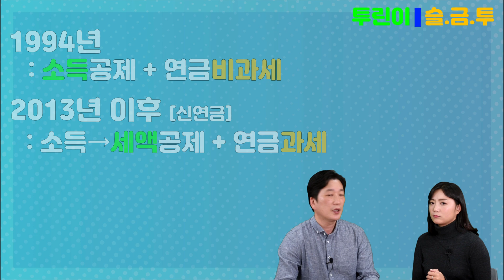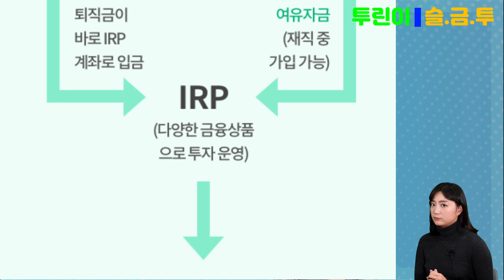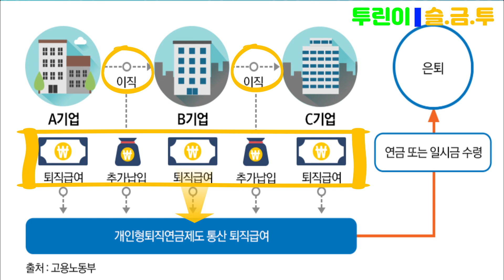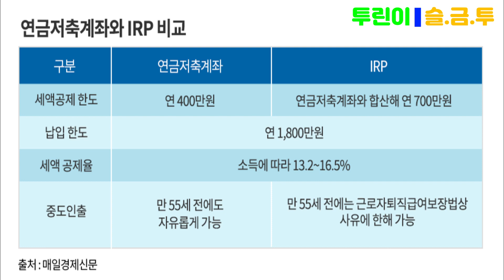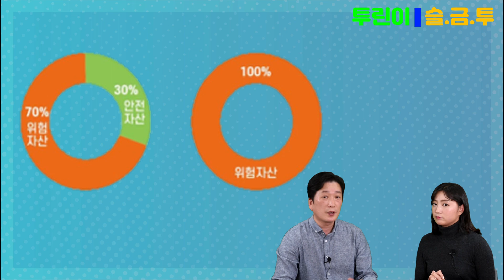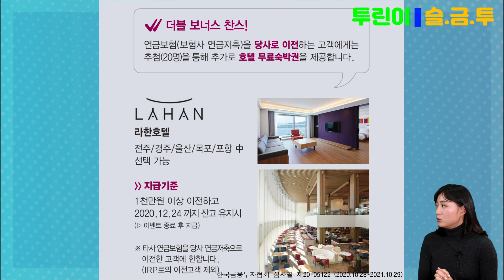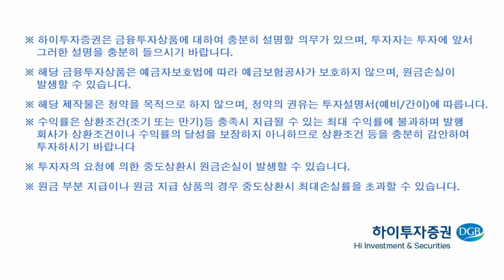슬기로운 금융투자 #3.연금편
하이투자증권 연금지원부장이 직접 출연하여 연말정산 꿀팁부터 노후대책까지 알려드립니다.